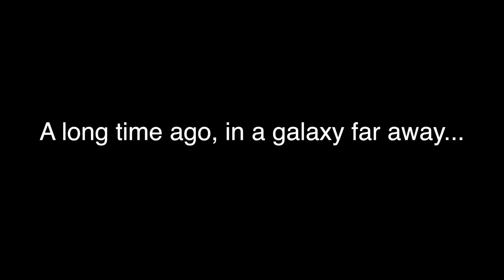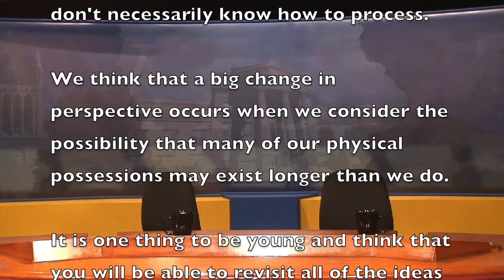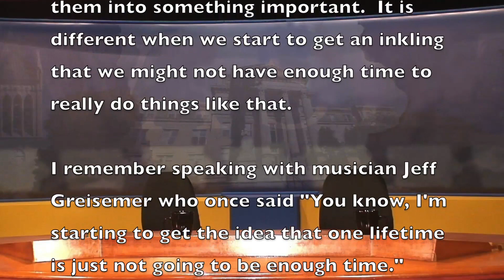The Tom & Doug Show - Saving Our Posessions